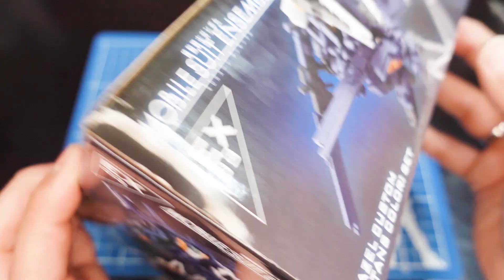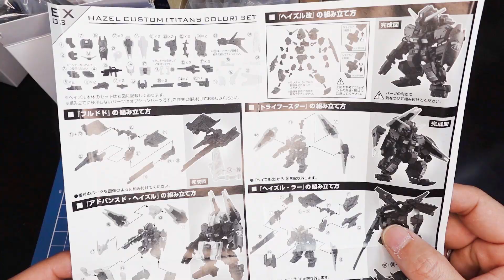【プレバン】そのまんま再販してくれるのが一番ありがたい。【モビルスーツアンサンブル】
同じ日に届いたのにレビューが遅くなりました。
クシャトリヤと同じく奇跡の再販となった、プレミアムバンダイ限定、モビルスーツアンサンブルEX03『HAZEL CUSTOM [TITANS COLOR] SET』！！
基本は通常弾と同じやカラバリなのですが、この商品の目玉はなんといっても大型のギャプランブースター！
やはり大きいはロマン！！！

使用機材：
SONY VLOGCAM ZV-1